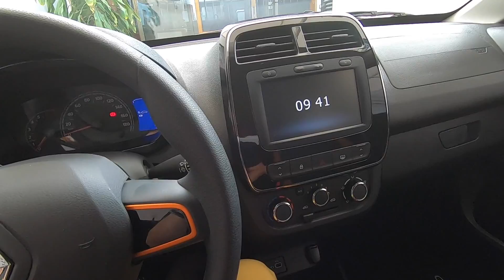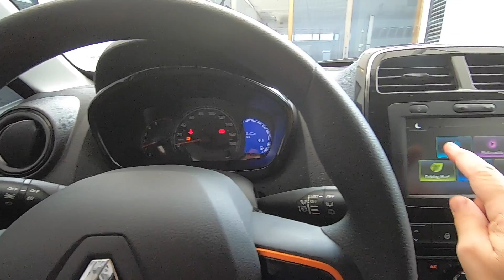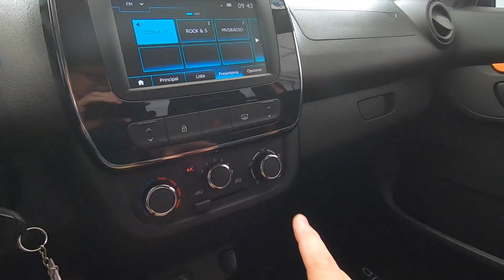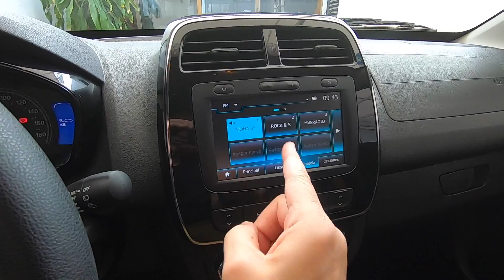Renault Kwid 2019, ¿de verdad es una camioneta?